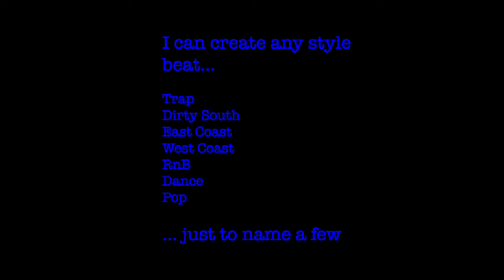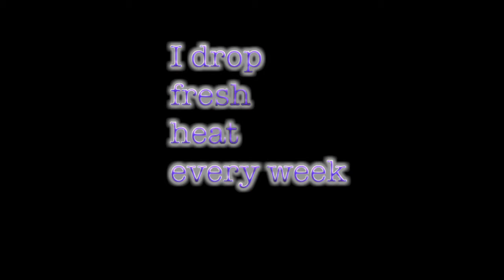Caramel Chocolate Groove Bacon: Kendrick Lamar Type Beat